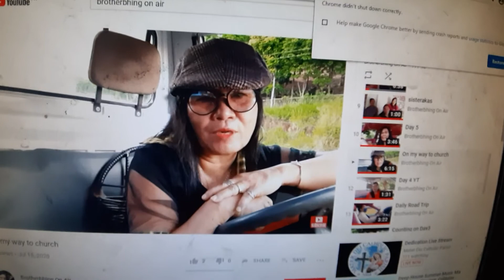Flexing d 13th